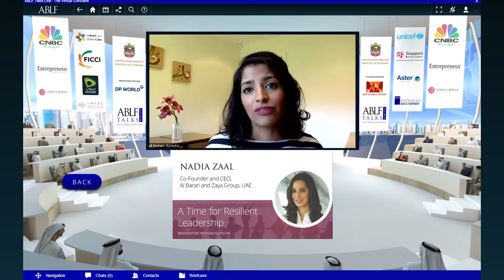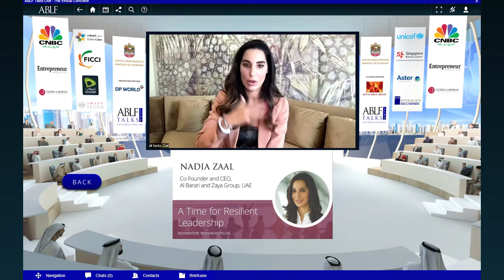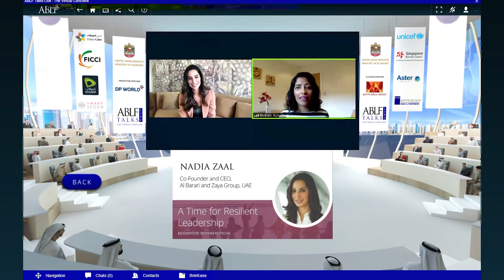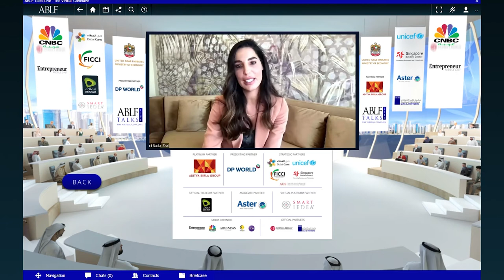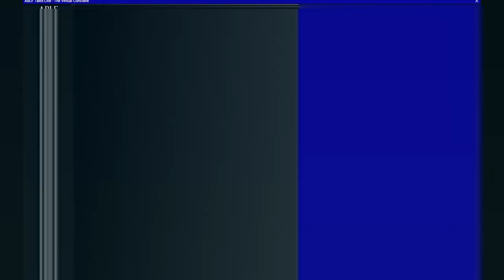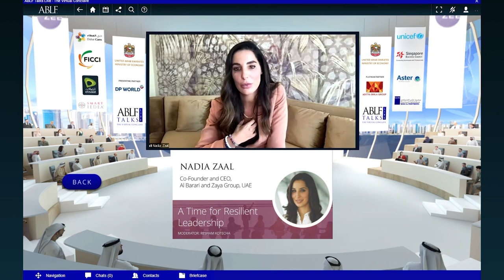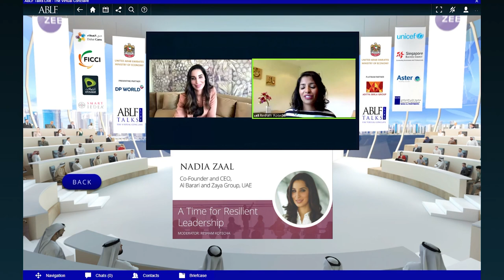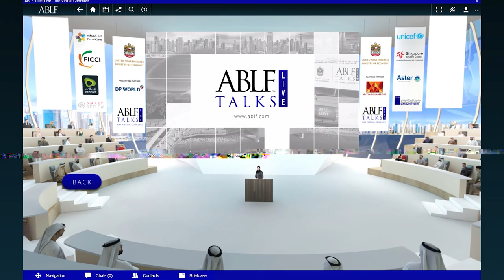Nadia Zaal talks about her journey with Zaya Group at the ABLF Talks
Nadia Zaal, Co-Founder and CEO, Al Barari and Zaya Group, UAE, discusses how the pandemic affected leaders across industries and in what ways it expanded the definition of resilience, at the Sixth ABLF Talks Virtual Conclave of 2021.

The ABLF Talks will run till April 2022 featuring eminent policymakers, thought leaders and industry professionals from around the world. Be a part of the ABLF Talks and experience engaging conversations with world leaders.